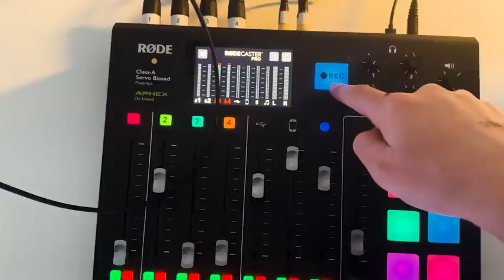You Belong With HubSpot 1 - Mayoral Madness 2024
4) Chief Parody Officer & Mayor of HubSpot’s INBOUND conference Rob Jones

▶ RevPartners on the Web